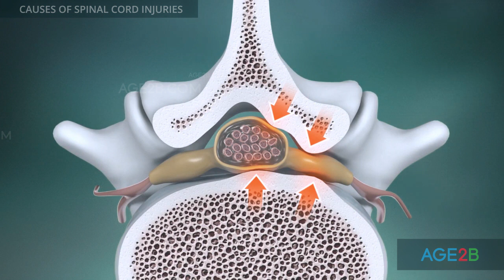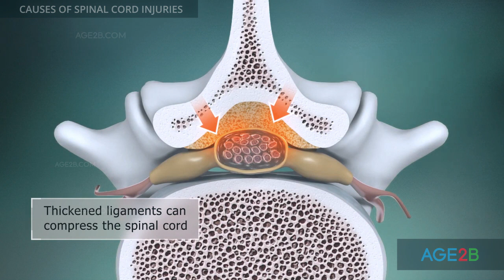Causes of Spinal Cord Injuries | Causes, Effects and Classifications | Neuroanatomy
Road trauma and falls from a height are common causes of spinal cord injuries. More than half of all spinal cord injuries occur because of motor vehicle accidents.

In most cases, the mechanism of spinal cord injury caused by physical trauma is compression of the spinal cord by fragments of fractured vertebrae. Disc problems, such as herniation or bulging, may also cause spinal cord injury.

Overgrowth of vertebral bone tissue can also be the reason behind a slow and progressive spinal cord injury in any region of the spine. With age, ligaments that bind the spine together become thickened and stiff. These ligaments can take up space in the spinal canal and cause progressive spinal cord injuries. Spinal cord injuries can occur due to tumors that grow in the spine.